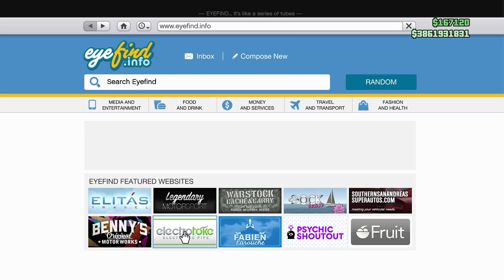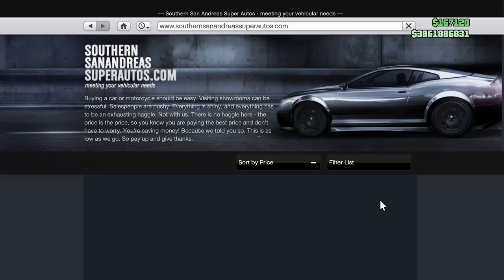MARTIN VLOG - XBOX ONE - GTA V ONLINE (USA)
Harold just messing around with the Twitch streaming feature of XBox One.